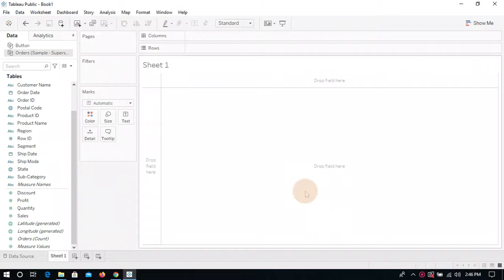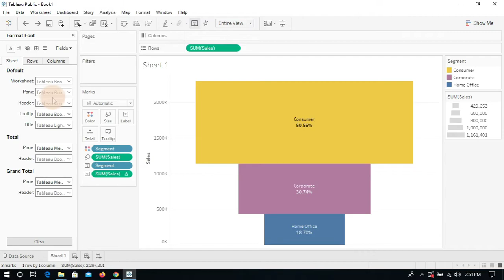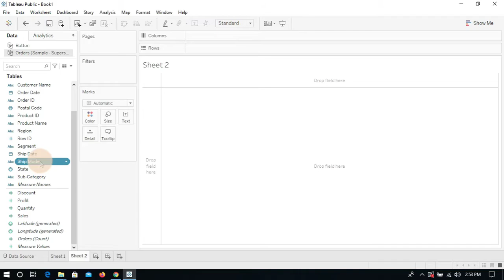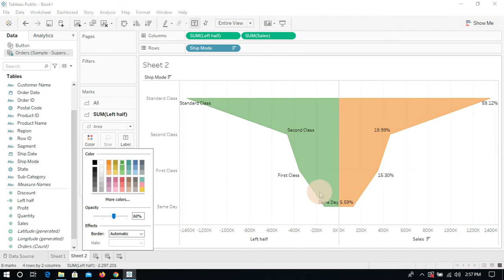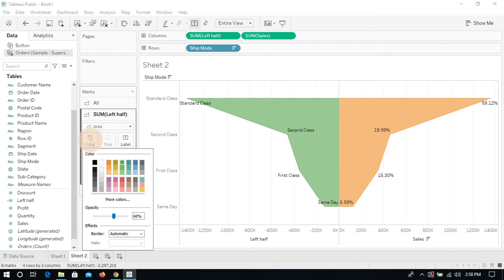How to create funnel chart in Tableau?